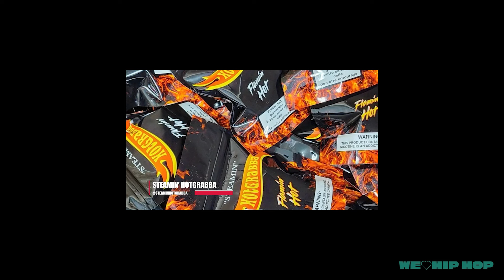Who Will Perform At OVO Fest Since Drake's Friends Switched Sides??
What artists can really pack out a stadium these days?? Who will back Drake this year at OVO Fest. Who Will Perform At OVO Fest Since Drake's Friends Switched Sides??